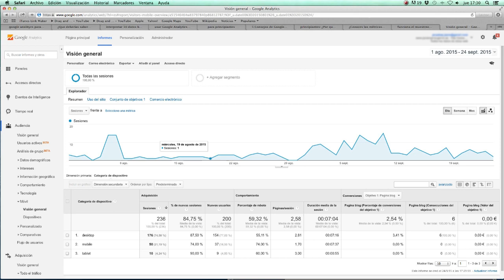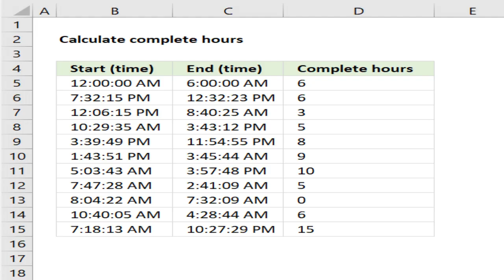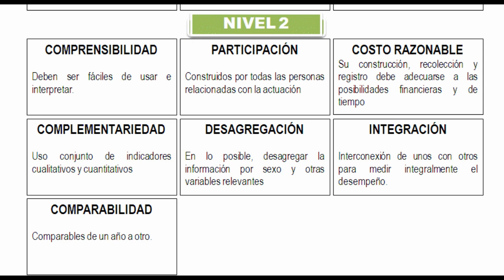01 ¿Qué es un Indicador?